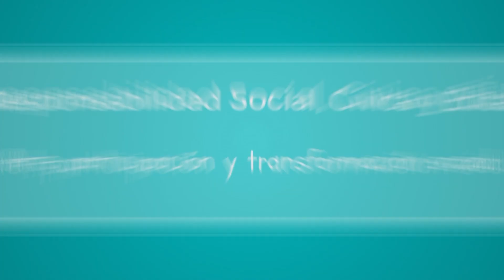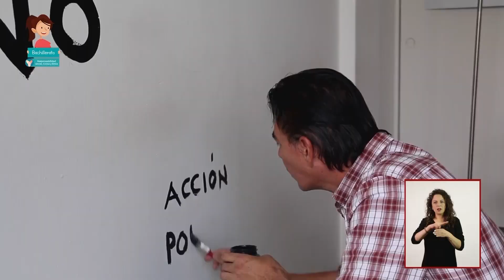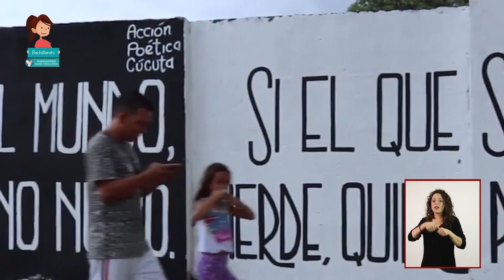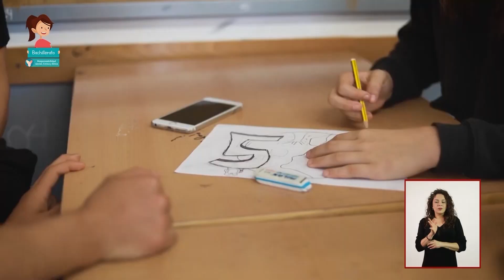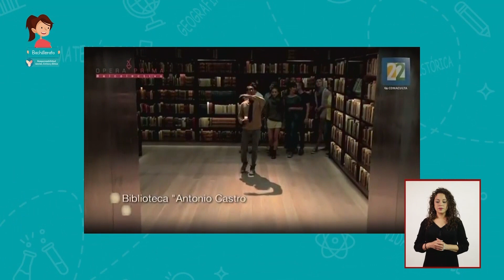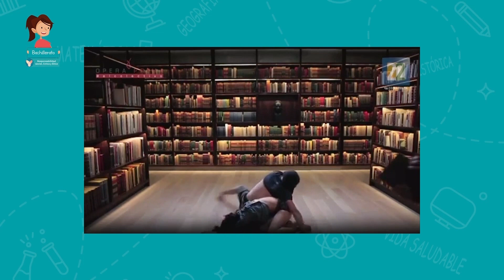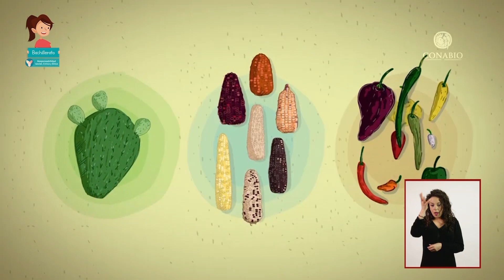T1 » Bachillerato » Responsabilidad Social, Cívica y Ética » Arte, participación y transformación